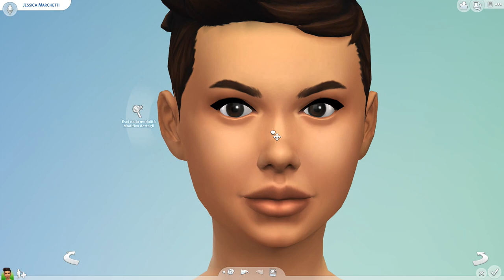The Sims 4 - Dove ero finita?Chiacchere e sim!